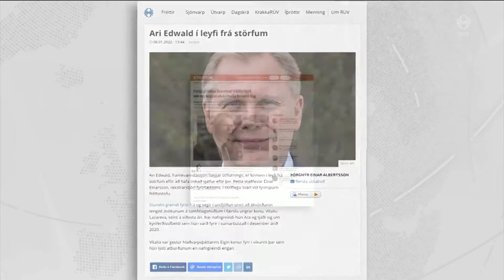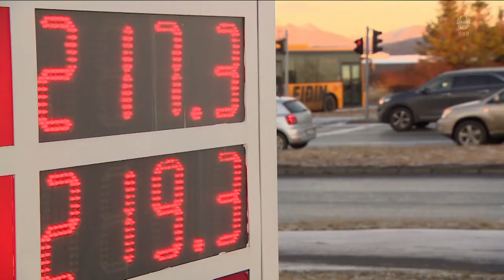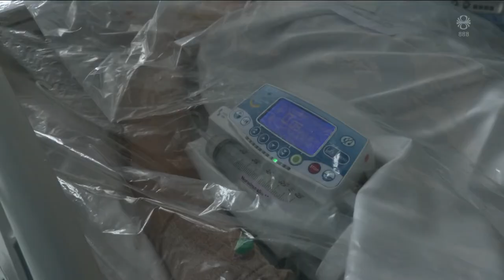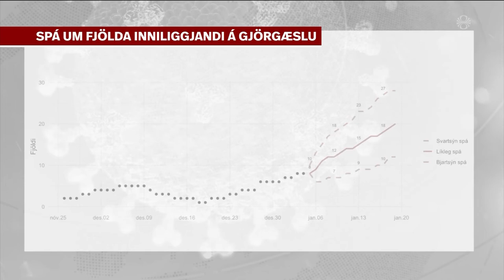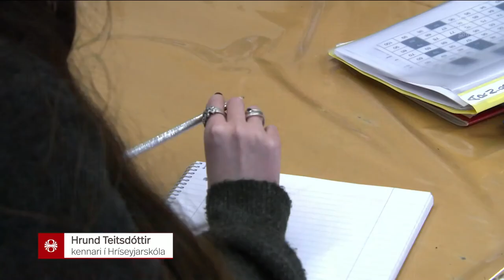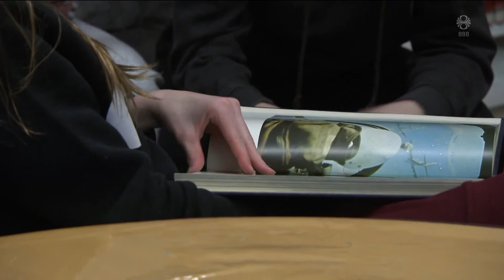Fréttir - 06. jan 2022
Fréttir RÚV frá 06. janúar 2022 - Efnisyfirlit:
00:01:24 Áhrifamenn í viðskiptalífinu víkja vegna ásakana
00:06:50 Ríkið áfrýjar ekki Erludómi og greiðir ekki bætur
00:09:13 Ár frá árásinni á þinghúsið í Washington
00:11:40 Flóð í Grindavík
00:13:52 Óöld í Kasakstan
00:16:09 Búast við allt að 90 COVID-innlögnum
00:18:06 Serbar reiðir vegna Djokovic í Ástralíu
00:20:22 Íbúum fjölgar í Hrísey